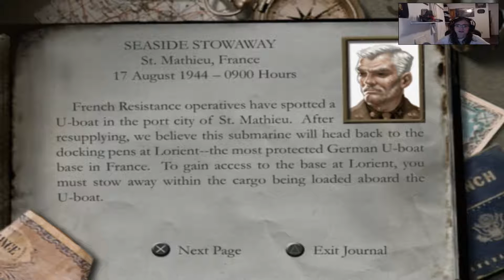Medal of Honor Frontline part 3: Seaside stowaway (facecam + commentary) intro ost remastered review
Good evening my test subjects AND WELCOME! In this episode we begin mission 2 part 1 of the game where we invade this town to get to a cargo box. pretty cool eh?!

DONATORS